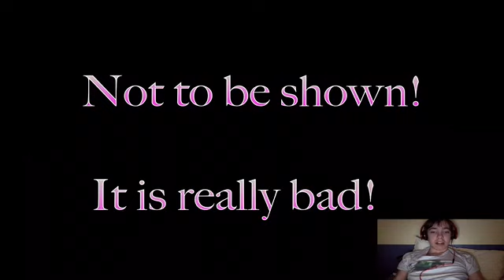YTP Macaroni OS X Caillou version 2 (look in description)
I just added new stuff to my YTP Macaroni OS X Caillou, anyways enjoy. Ps, I had to take out one thing, sorry about that. It's still the same, but I only replaced one thing because of the Pokémon sun and moon trailer, with the guardian of alola Z-move.